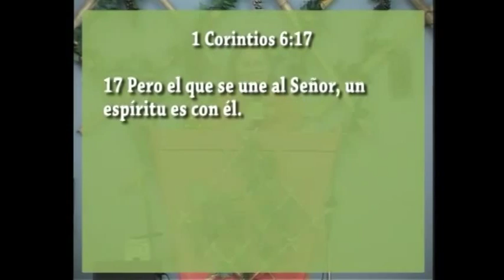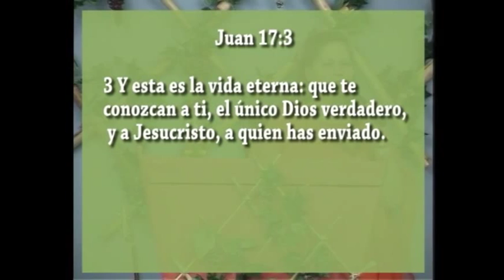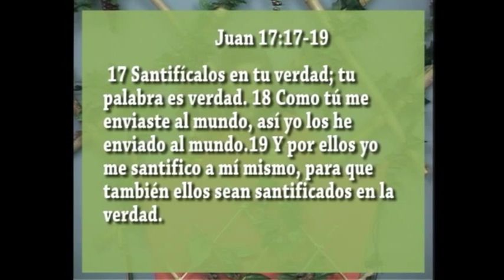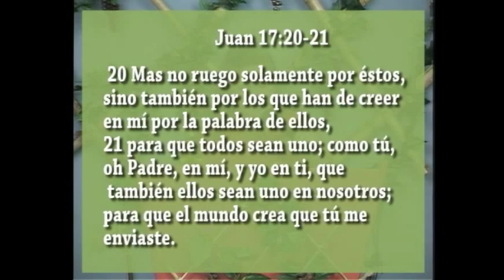Un mismo espíritu con Él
Dra. Emma de Sosa   14 de Agosto de  2005